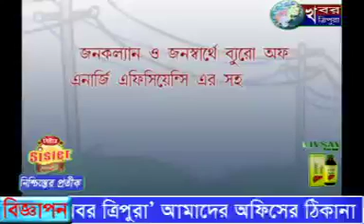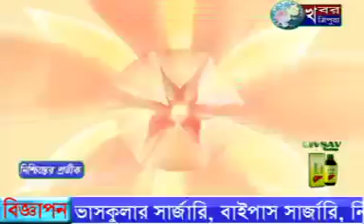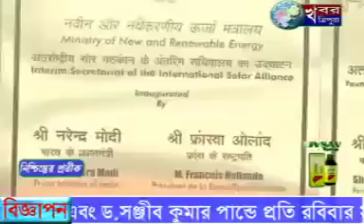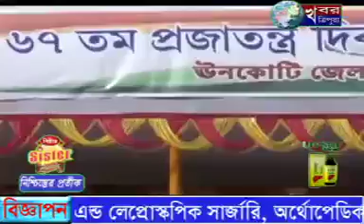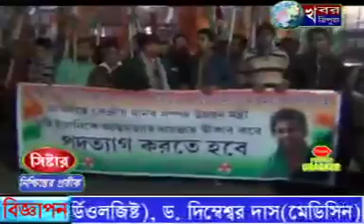KHABAR TRIPURA NEWS 26th Jan 2016